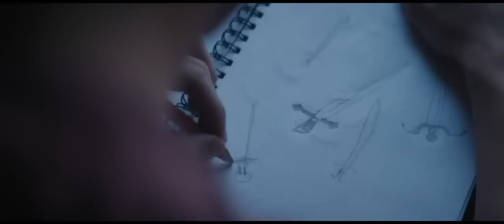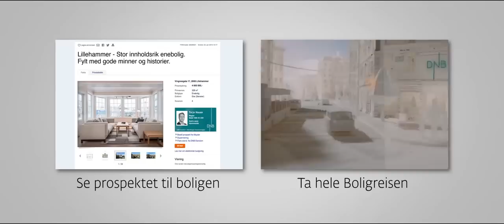Norges fineste boligannonse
Er det ikke rart hvor mange minner som bor i et hus?

Vi har laget Norges fineste boligannonse. Velkommen til visning 8. og 9. februar.